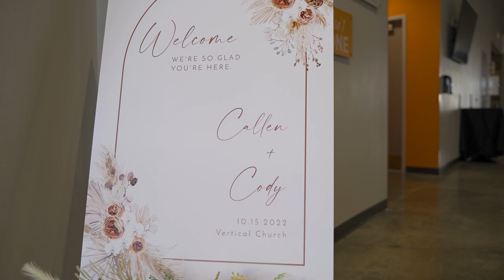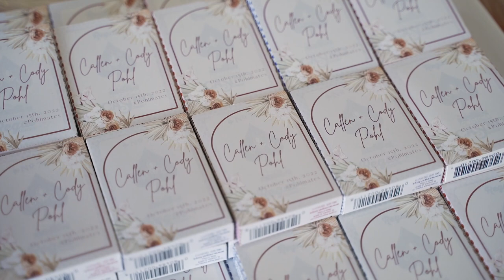Callen & Cody | 10.15.2022